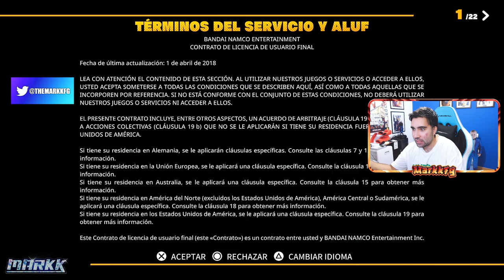CREANDO mi NUEVO PERSONAJE en DRAGON BALL THE BREAKERS